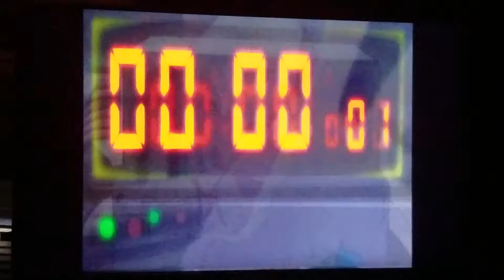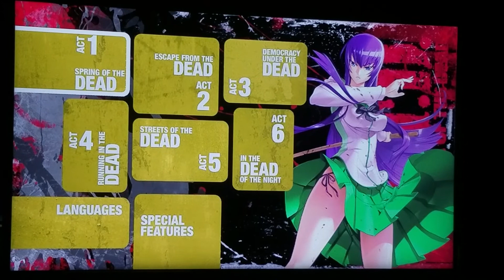Opening To Highschool Of The Dead Complete Collection 2011 DVD (Disc 1)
The Previews
1:FBI Anti Piracy Warning
2:The Anime Network Trailer
3:Sentai Filmworks Logo
4:Menu

Credit To The Anime Network